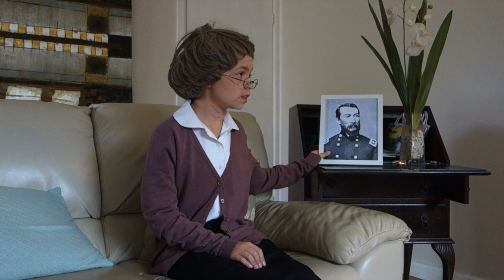Mary Reibey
This video is about Mary Reibey